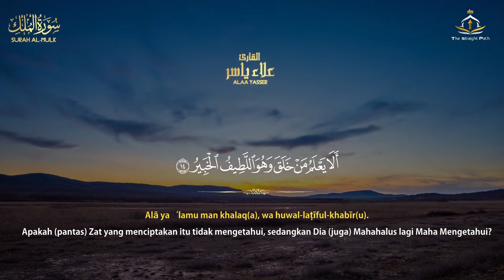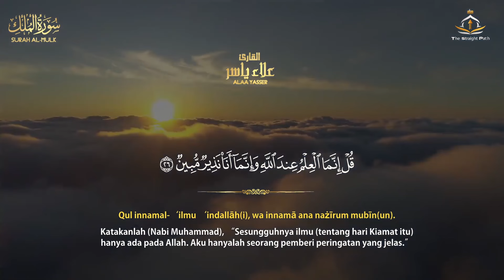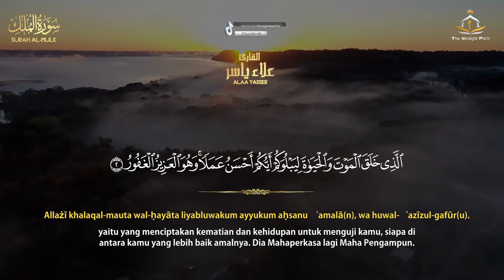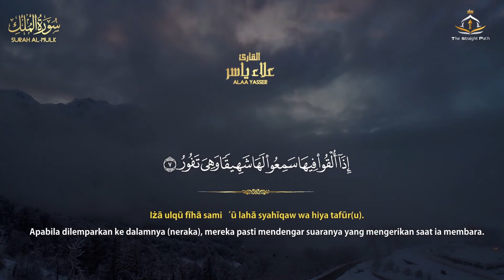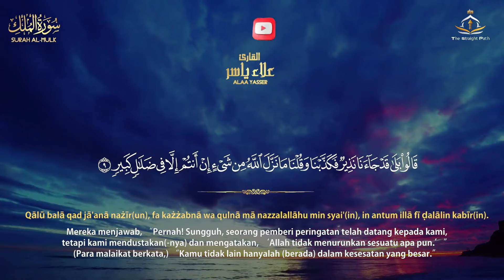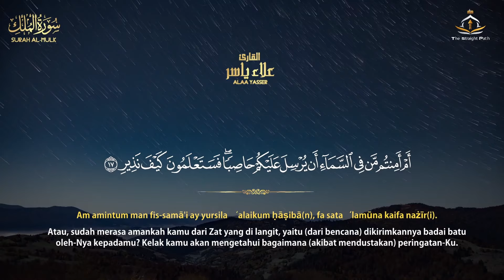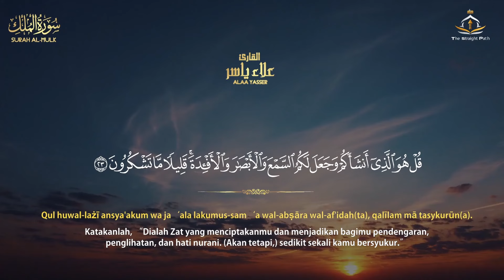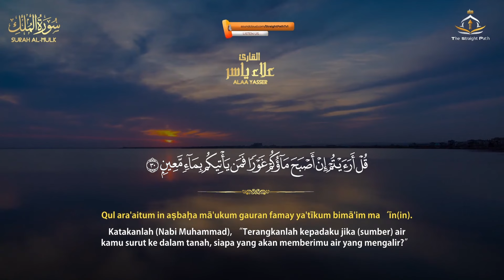Surah Al Mulk سورة الملك (The Kingdom) Most Beautiful Recitation | Ramadan 2024 | StraightPathtv1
Surah Al Mulk سورة الملك (The Kingdom)| Beautiful Recitation | Ramadan Special 2024| StraightPathtv1
Al-Qur'an Sebelum Tidur | Surah Al-Mulk Suara Yang Sangat Sangat Indah Menyejukkan Hati dan Pikiran

► Allah ﷻ said: “Announce that which has been revealed to you from your Lord, and if you do not, then you have not (properly) conveyed His message.”  (Qur’an 5:67)

► Prophet Muhammad ﷺ said: “Convey from me, even if it is just one ayah.” (Bukhari 3461)
سورة الملك كاملة بصوت جميل يريح القلب| تلاوه تنجيك من عذاب القبر- Most beautiful voice Surah Al Mulk
► Elements used in this video are licensed from Shutterstock, Envato Elements, Artgrid & Storyblocks, Motion Array, and have been edited by us.

تفاصيل القناة